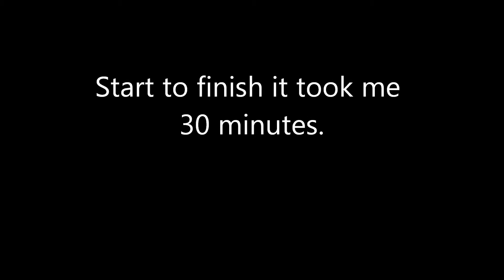More Speed Painting - Less Proof Reading: (an exercise in both)